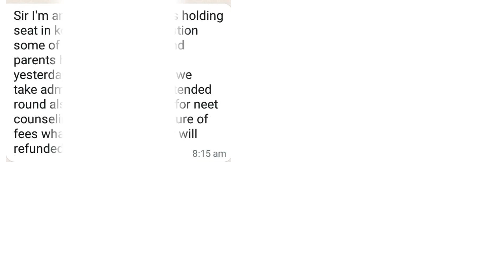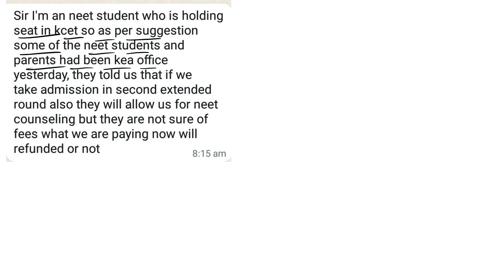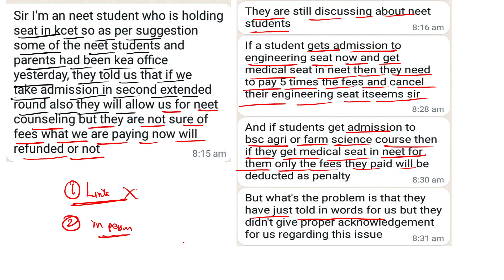MY REQUEST TO STUDENTS / IF YOU ARE NEAREST TO KEA OFFICE / SEAT CANCELLATION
1. COORDINATION COMPOUNDS L-1  CLASS 12 NEET | CHEMTONICS # 3 | |JEE|CET| SYNOPSIS FOR NEET, JEE AND KCET

3. How to see HYBRIDISATION OF ANY central element. Very important concept for CET, NEET AND JEE EXAMS

5. ALCOHOLS, PHENOLS AND ETHERS I CLASS 12 I II PUC I SUPER 10 SERIES I KCET AND NEET I previous year PAPER SOLVED